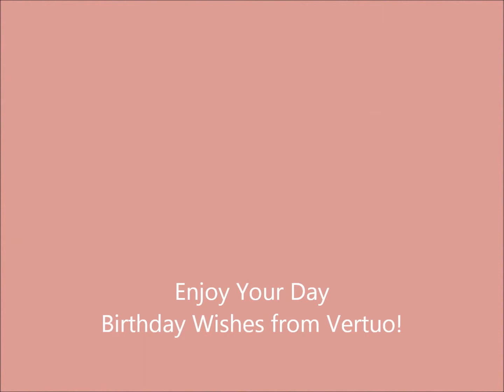Happy BIrthday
very special recognition